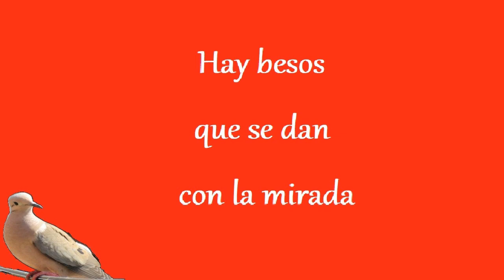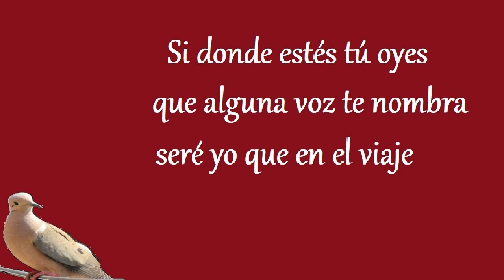10 Frases de amor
Frases que explican el amor